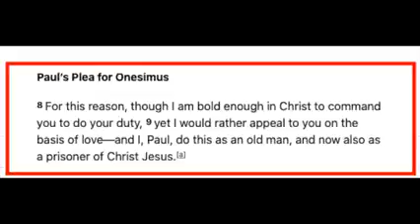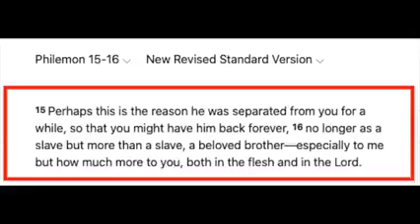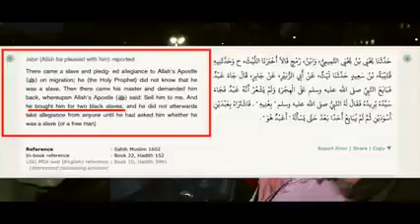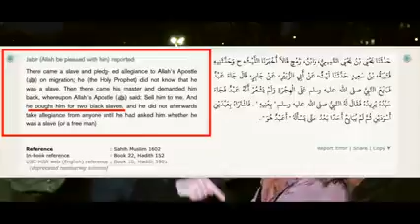Interesting admission on slavery Bob Speakers' Corner debate